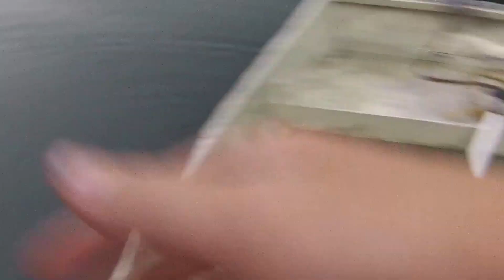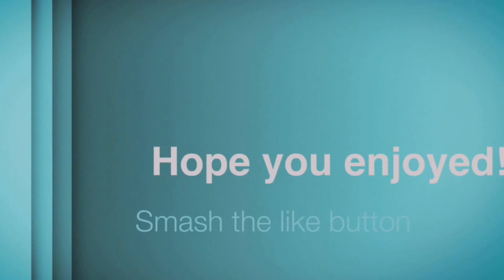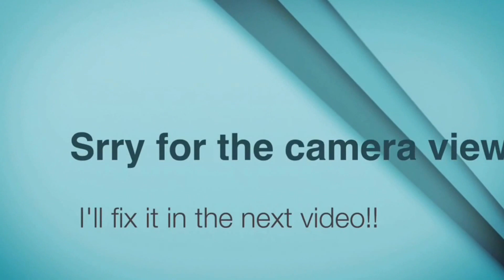Pond Bass Fishing with Wacky Rigs!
6-16-16
I'm very sorry about the camera angle... in the future videos I will make sure to have the angle better an have a camera set up some where else other then my chest!

-Reel- Lews Speed spool
-Rod- Bass Pro shops tourney special
-Bait- scheels oufitters watermelon pearl 5" trick stick
-Line- power pro 20lbsbraid
-Hook- VMC wacky 1/0 hooks

I was wacky rigging the trick stick with the "o ring" in the middle of it and slipping the hook under the o ring slightly through the trickstick.